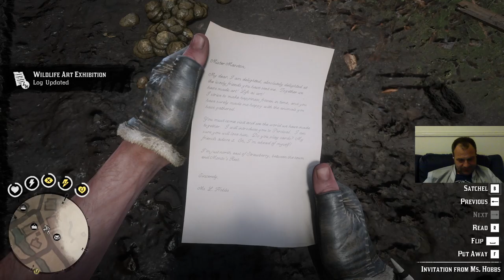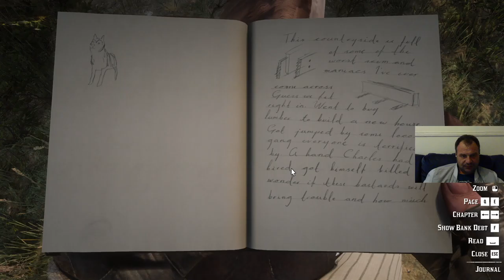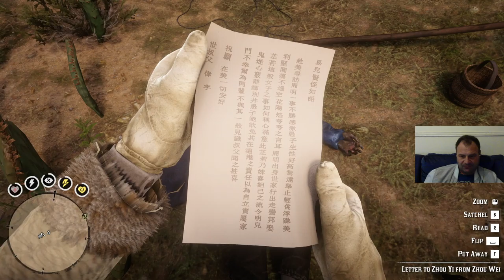Red Dead Redemption 2 - 100% Gameplay Walkthrough PART 64 (Epilogue: Part 2)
All Collections, Treasure Maps, Strangers Mission, Legendary Animals and Fish Locations,
Legend of the East Satchel and Outfit guide completion. Full Camp Upgrade and Secret Weapons location.
Tips and Tricks for Smooth Gameplay experience!
If it is your first time playing this Amazing Game, i KNOW this stream will help you a lot! :-)
It is your second try to complete it at 100% you choose the right video to watch.
All that guide is for you folks. ENJOY!

Timestamps:
0:00 Intro
5:20 Fake Doctor - Random Event
12:18 A Better World, A New Friend - I
50:17 Del Lobo Gang - Road Encounter
1:00:47 HORSEMAN #10 - Mustang
1:05:07 HORSEMAN #10 - Tennessee Walker
1:20:17 Tree House Man - Random Event
1:27:47 HORSEMAN #10 - Hungarian Halfbred
1:41:57 Dinosaur Bone #24 (Required for 100% completion)
1:52:47 Legendary Largemouth Bass - Location
2:02:47 Cheat Code - Location
2:04:27 True Tales of Frank Heck, No.102 - Item
2:12:37 HORSEMAN #10 - American Paint
2:21:50 Cigarette Card (Venter's Place)
2:30:47 HERBALIST #9 (41.Red Sage)
2:34:27 HORSEMAN #10 - Morgan
2:35:07 HORSEMAN #10 - American Standardbred
2:39:11 Money, Opened Miracle Tonic & Wedding Ring - Location
2:58:20 Money & Small Jewelry Bag - Locations
3:00:35 Donkey Lady - Point of Interest
3:03:07 Cheat Code - Location
3:11:37 HORSEMAN #10 - Nokota
3:20:17 Chinese Skull Cap - Location
3:24:17 Del Lobo Gang - Armadillo Encounter
3:27:47 Armadillo Town Crier - Random Event